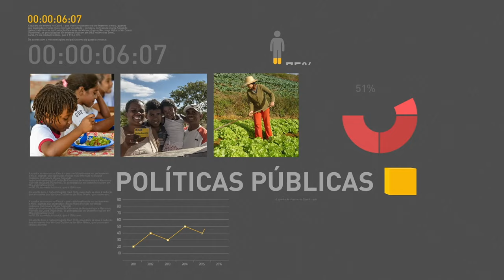Novo texto da reforma da Previdência será apresentado na Câmara dos Deputados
REPÓRTER NBR 9H - 19.04.17: Novo relatório com mudanças na proposta de reforma da Previdência será apresentado hoje (19) na Câmara dos Deputados. Presidente Michel Temer participa, nesta quarta-feira (19), de cerimônia comemorativa ao Dia do Exército. E mais: Governo cria comitê para monitorar as políticas públicas em prol dos jovens.